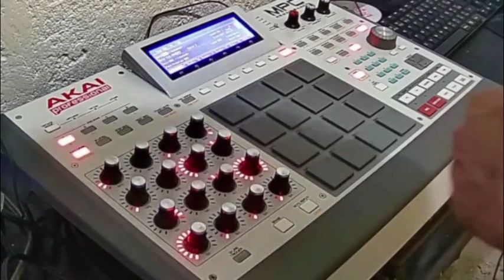Montagem ao vivo somos sinistros.